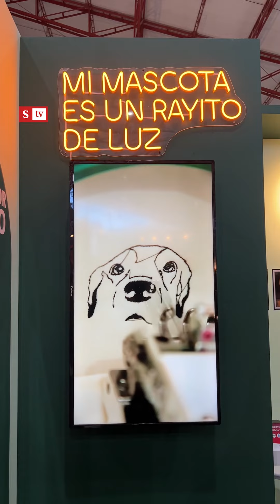Vassar: la feria del diseño y los emprendedores colombianos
Más de 400 emprendimientos hacen presencia en Vassar, la feria del diseño que va hasta el 9 de julio en la ciudad de Bogotá. Conozca todos los detalles. semana.com